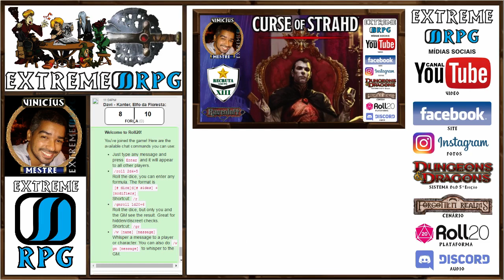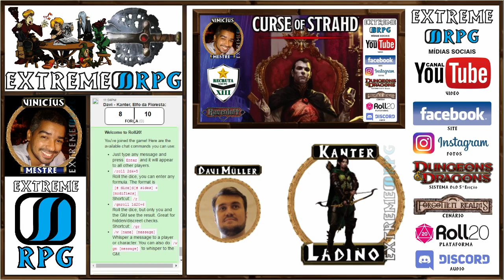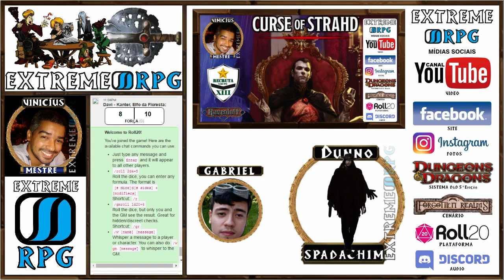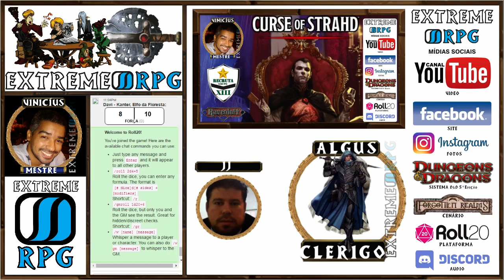EXTREME RPG Aventura Ravenloft Maldição de Strahd 08 PERSONAGENS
EXTREME RPG - Esta aqui para ajudar jogadores e narradores à construírem um universo de fantasia contando suas grandes aventuras em nossa comunidade de RPG  que cresce cada vez mais.

Entre participe, divulgue seu projeto, publique seus artigos relacionados a rpg, encontre mestres e jogadores para suas aventura e se quiser jogar em nossas messas publique em nosso Facebook a história do seu personagem e se divirta.
Acesse esta  pagina e SEJA BEM VINDO A NOSSO GRUPO.
Apoio:
D&D Taverna Brasil : Grupo de RPG para jogadores aventuras dinamicas com regras OFICIAIS DA 5º Edição .